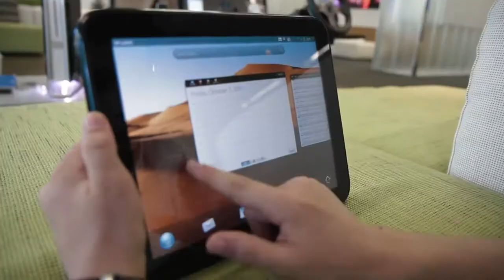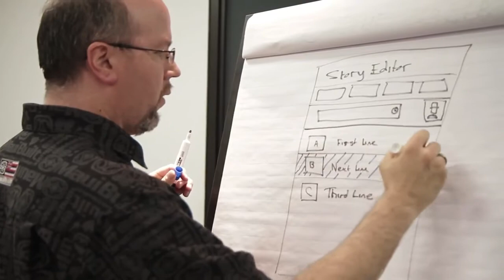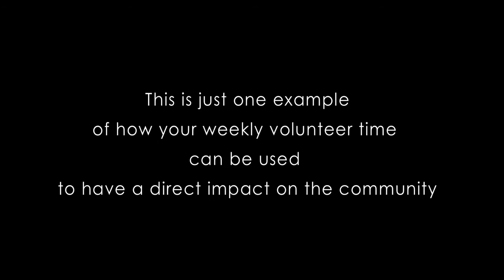Hacking Autism - Hewlett Packard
Être d'utilité publique

Agence : GOODBY SILVERSTEIN & PARTNERS San Francisco, USA